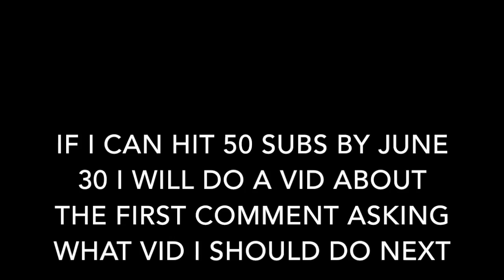IF I CAN HIT 50 SUBS BY JUNE 30 I WILL DO ANYTHING!!!!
This video is about if i can hit 30 subs by june 9 i will record the first comment asking what vid i should do next